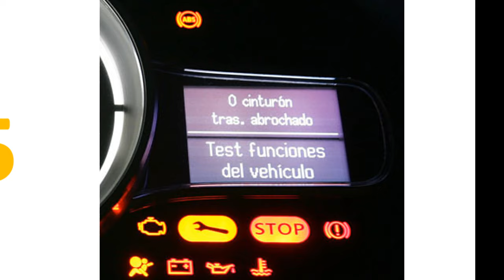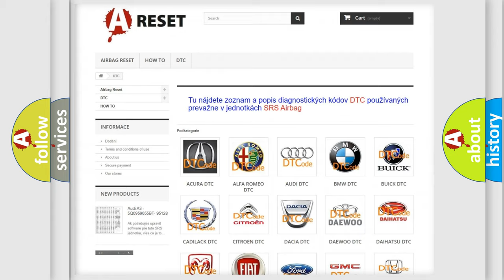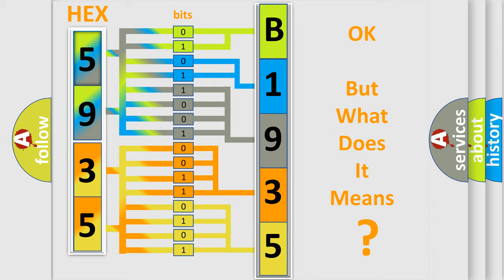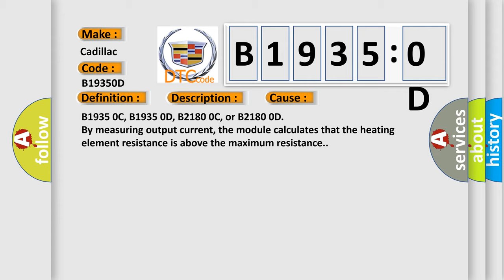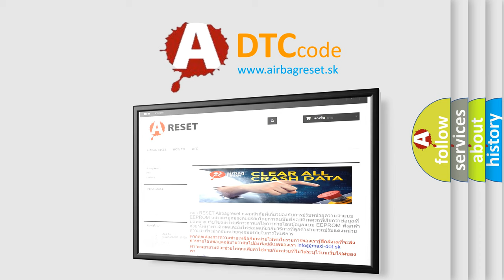DTC cadillac B1935-0D Short Explanation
Contents:
0:21 Basic DTC analysis according to OBD2 protocol standard.
1:48 Insight into programming
2:58 A diagnostically understandable description of the Diagnostic Trouble Code
3:05 Basic error definition

Make:
Cadillac
Code:
B1935 0D
Definition:
Left Seat Back Heater Circuit Resistance Above Threshold
Description:
The MSM must be powered and the heated seat must be enabled.
Cause:
B1935 0C, B1935 0D, B2180 0C, or B2180 0D
By measuring output current, the module calculates that the heating element resistance is above the maximum resistance.